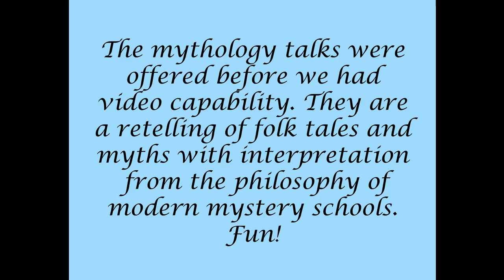Mysticism in Mythology, #117